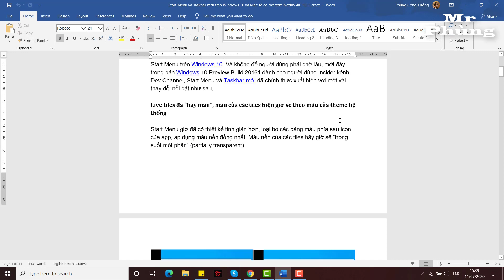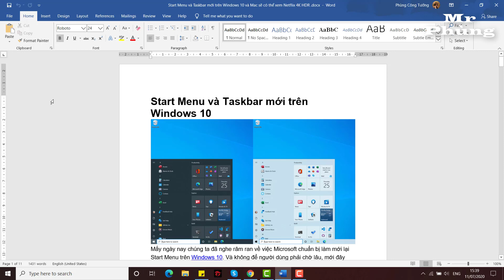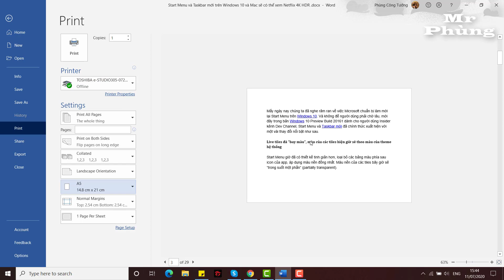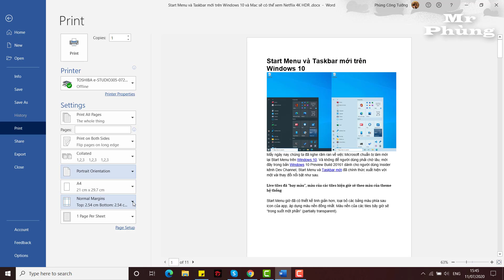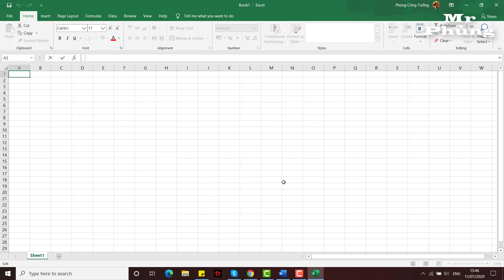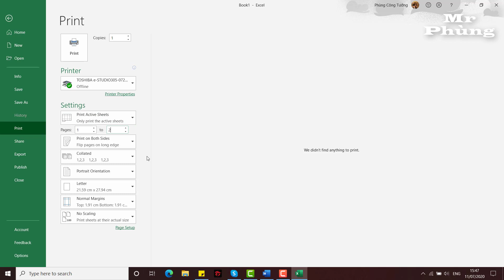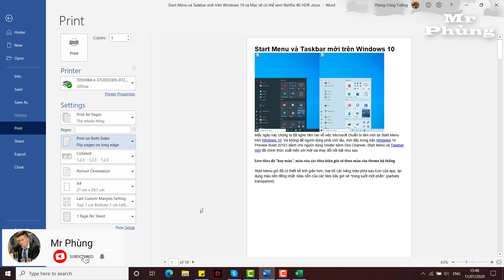Cách in 2 mặt trong Word Excel của Office 2019 - Thủ Thuật Hay - Mr Phùng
Hướng dẫn các bạn cách thiết lập in 2 mặt trong word và excel của office 2019. Chúc các bạn thành công, thấy hay thì cho xin 1 like, 1 sub, các bạn có thể đóng góp ý kiến cho kênh bằng cách để lại bình luận phía dưới các bạn nhé.